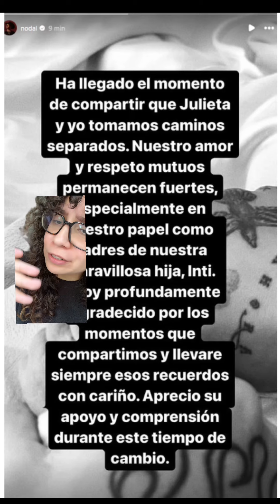Angela Aguilar said in an interview that she draws the line at married men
Angela Aguilar said in an interview that she draws the line at married men cazzu cheater nodal christiannodal nodalfans christiannodalyangelaaguilar angelaaguilar angelaaguilar_ wedding drama @Christian Nodal @Angela Aguilar :)